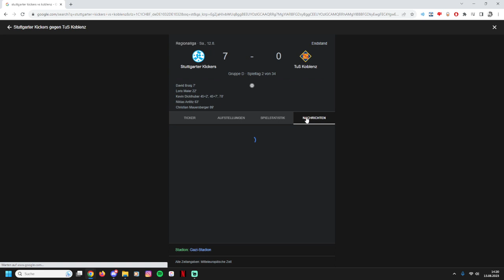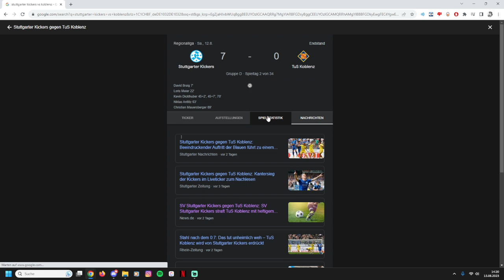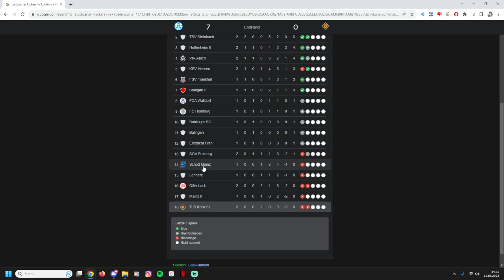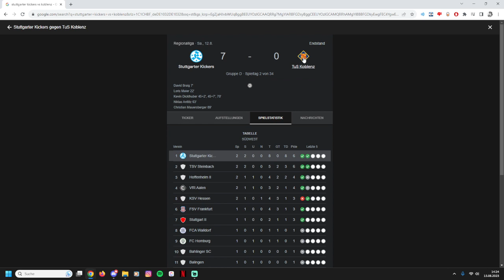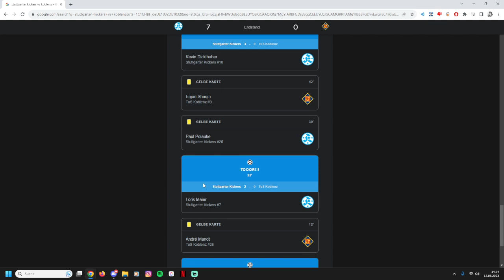Spieltagsbericht Stuttgarter Kickers vs Koblenz RL 2. Spieltag